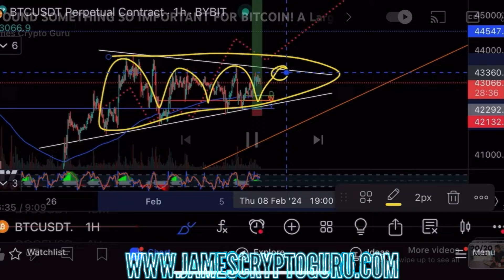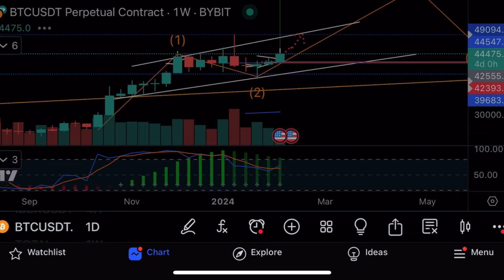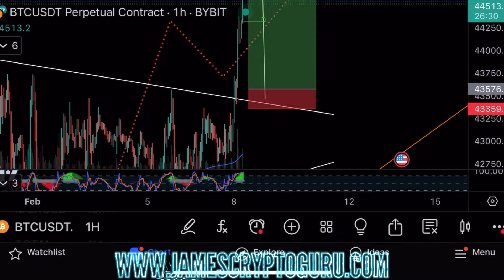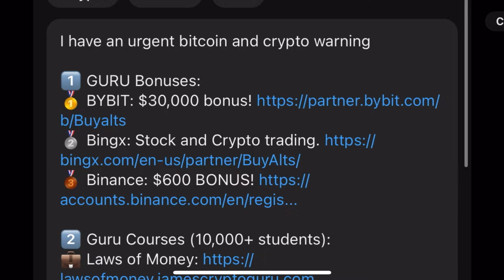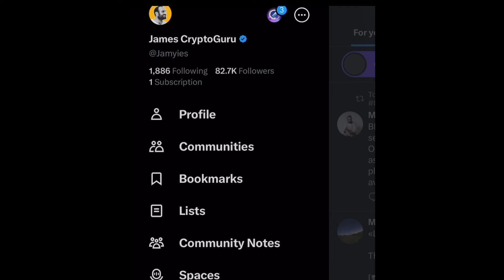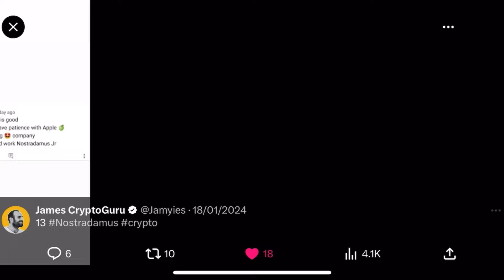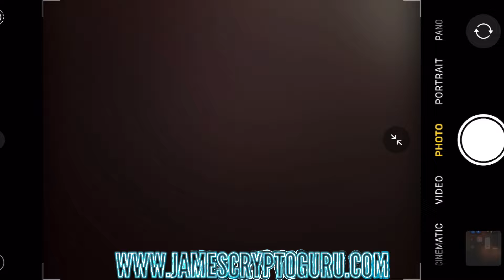BITCOIN IS PUMPING ABOVE $44,600!!!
Bitcoin is breaking out about $44,600